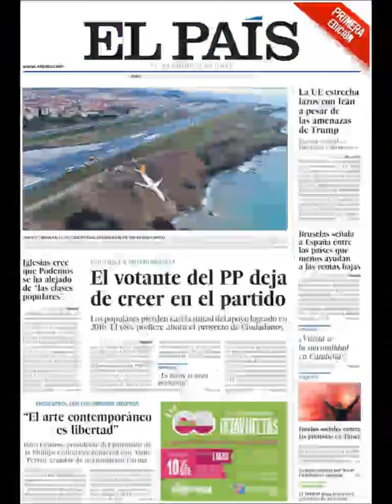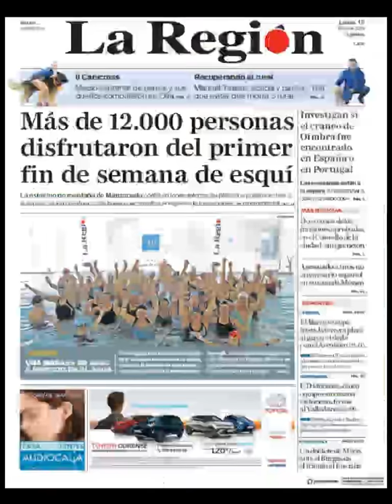Noticias Lunes 15 Enero 2018 Principales Portadas Titulares Diarios Periódicos España Spain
¿Que le Parecio este día? VerguenzaPoliticos FinCorrupcion Politica Politicos=Crisis